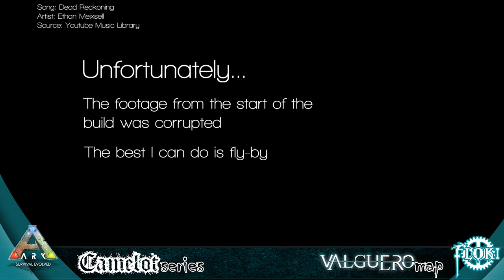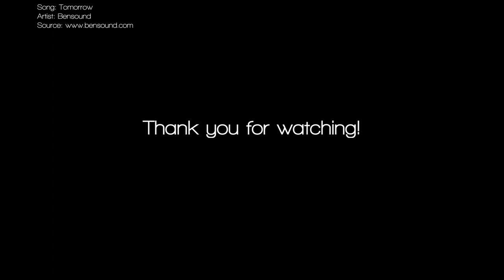Camelot - The Outer Gates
Part 1 of my build series on Valguero. If you have not checked it out yet, take a look at my video fly-through below: